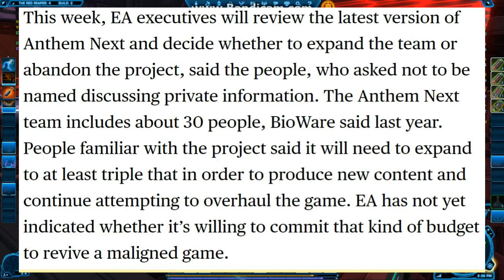Will EA Drop Anthem?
According to Jason Schreier EA Executives are planning to meet this week to decide whether or not to get behind Anthem (and increase the staff) or to just drop the project all together.

Gameplay: Star Wars The Old Republic.